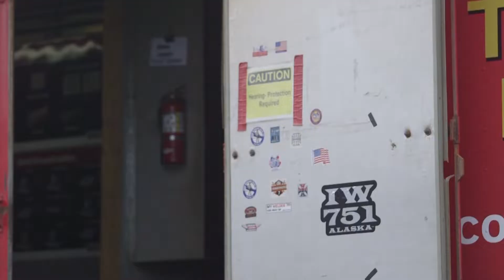Learning Welding and Job Skills for Life After Incarceration | Alaska @ Work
Inmates at Goose Creek Correctional Center have the opportunity to earn Welding Certifications through the Iron Workers Local #751 Mobile Welding Program. Participants of the program can use these skills to seek employment in a prosperous career once reentering into society.

Alaska Public Media and area businesses, educational institutions, and community service organizations are partnering in a workforce development initiative, called Alaska @ Work, focused on high-need jobs in Alaska that do not require four-year degrees.

Through multimedia content and promotion, Alaska Public Media is amplifying the great work being done to help students, parents, educators, and businesses become aware of and connect with training, apprenticeships, resources and job searches to jump-start a career.